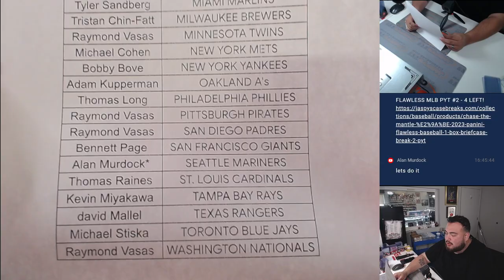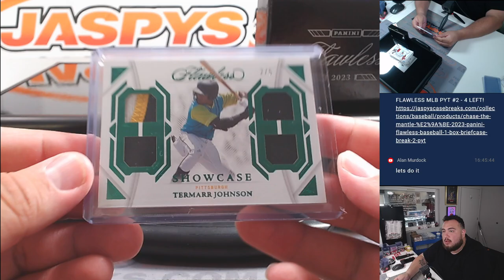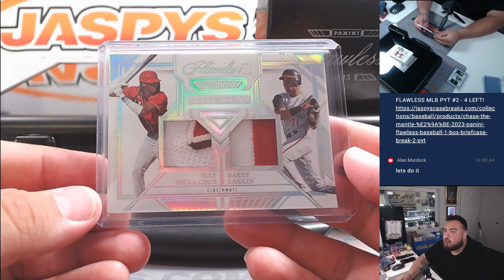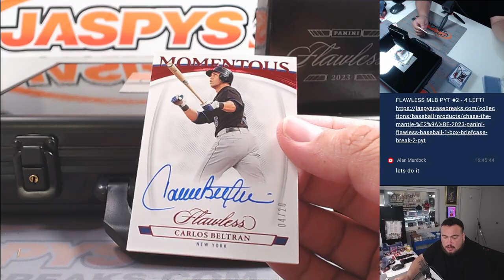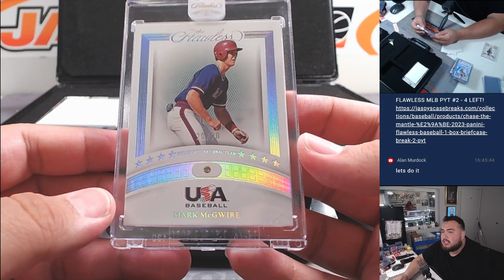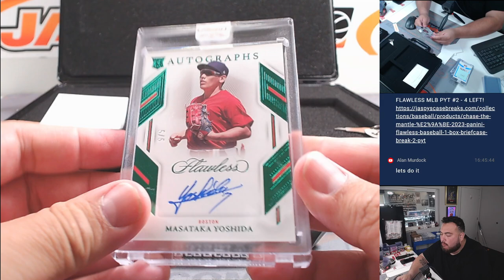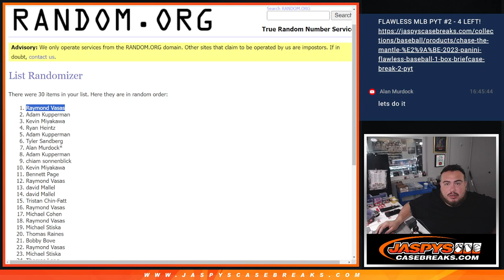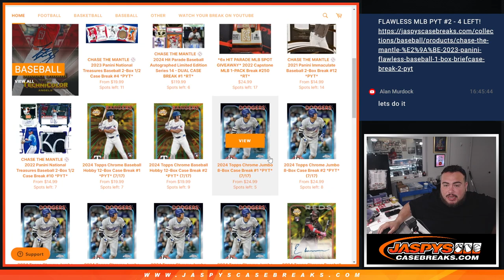F. 7/5/24 - 2023 Panini Flawless Baseball 1-Box Briefcase Break #2 *PYT*